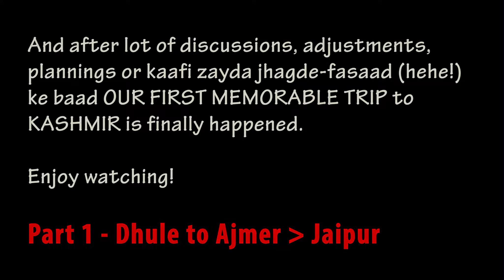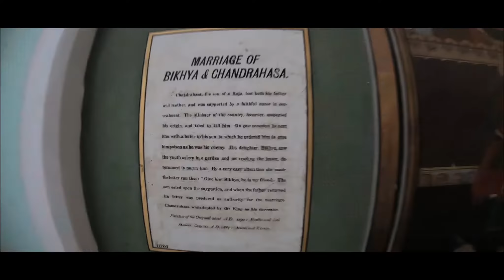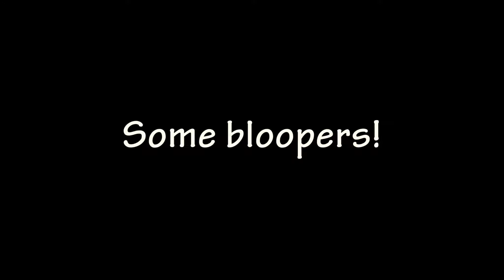EP 1 - Dhule - Ajmer to Jaipur Travel 🚌| Kashmir Series | Tanveer Kazi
This video is a part of our Kashmir Travel Series which was happened in December 2021. I hope you guys will enjoy all the videos.

In this video you'll see:
Ajmer -
1.
2.

In Jaipur -
1.
2.
3. Amber_Palace (AmerFort)